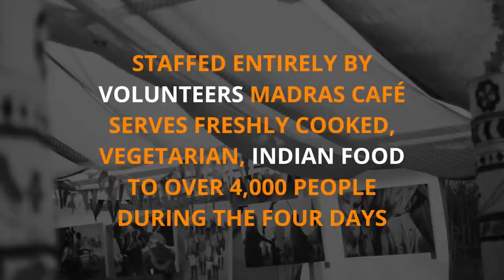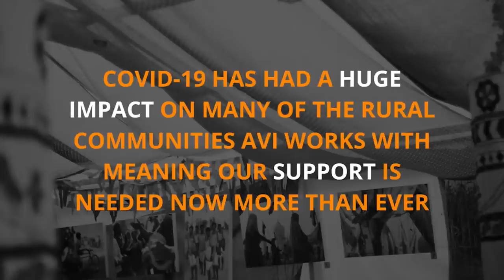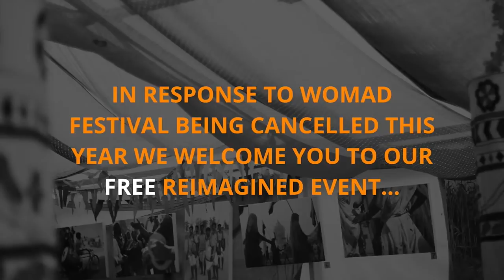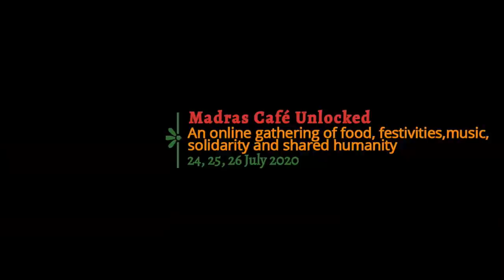LIVE stream: Giuliano Modarelli & Gurdain Rayatt | in support of Action Village India and Madras C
darbarfestival | Darbar is excited to present tonight's LIVE stream in support of Action Village India and Madras Cafe for their digital festival. Normally Madras Cafe would be present as a big force at WOMAD, however this year they are taking the festival online!

We are delighted to be able to curate live sessions especially for Madras Cafe with some of the best British Indian classical musicians today. Giuliano Modarelli is performing on guitar accompanied by Gurdain Rayatt on tabla.

Get ready to be doused in the beautiful tones of Indian Classical Music LIVE and set the mood for the weekend.

Please join us on Sunday at 17.30 GMT for our second performance, Roopa Panesar will be on sitar accompanied by Shahbaz Hussain on tabla.